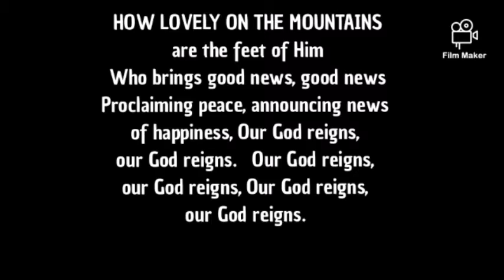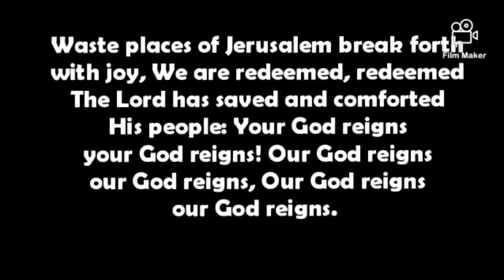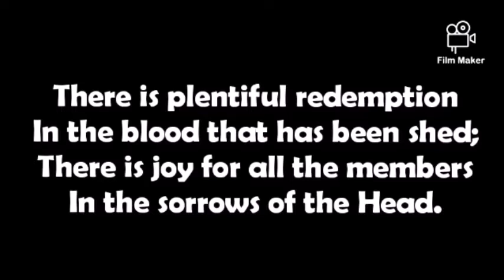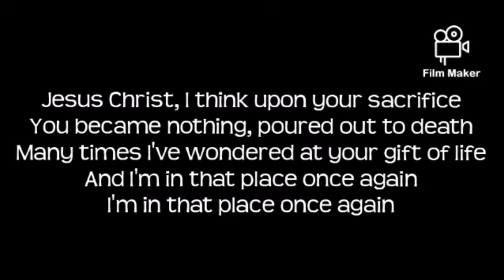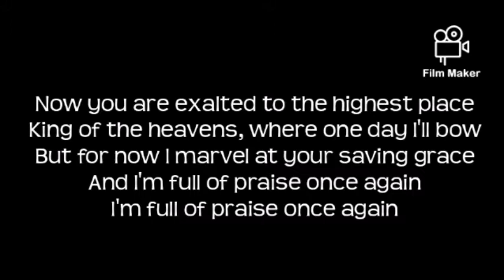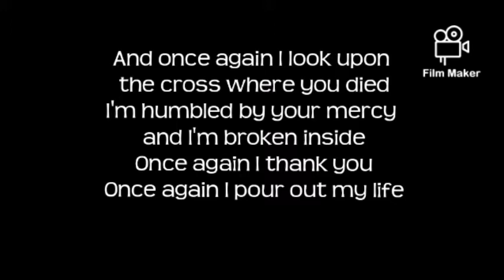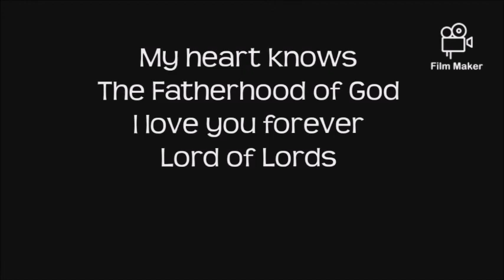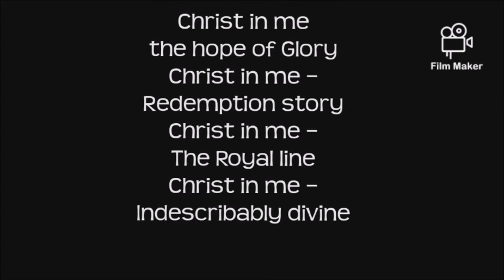Sermon 28 March 2021 – Living the Gospel Story – One story changing many stories – With music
Sermon 28 March 2021 – Palm Sunday – Living the Gospel Story – One story changing many stories – With music